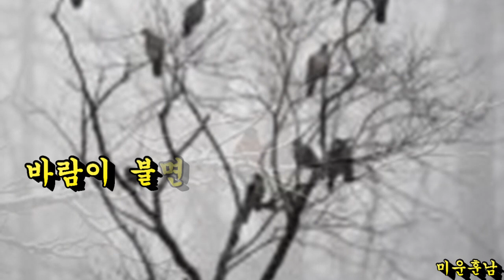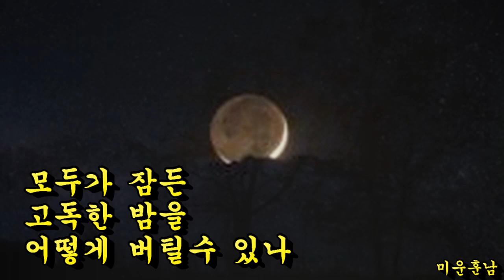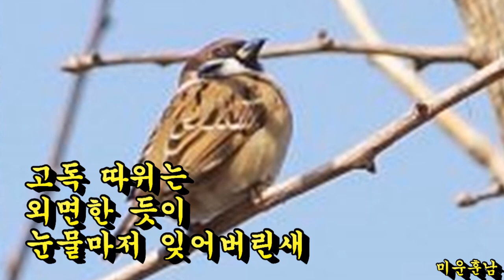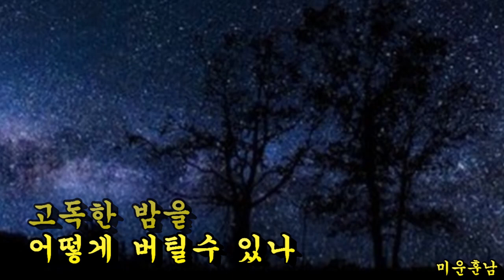가시나무새 - 나훈아